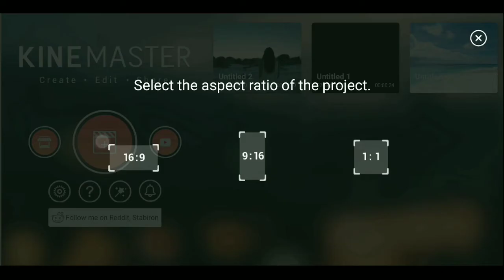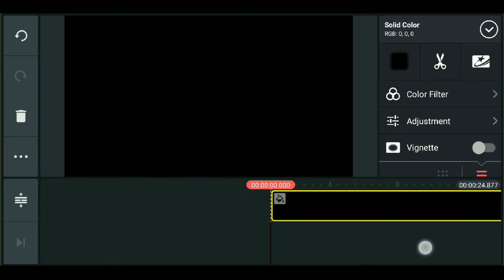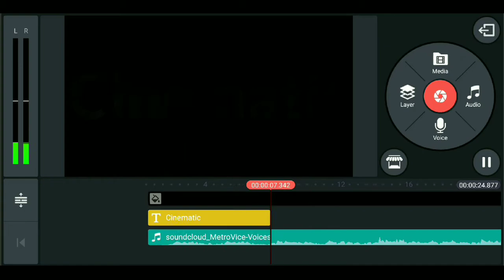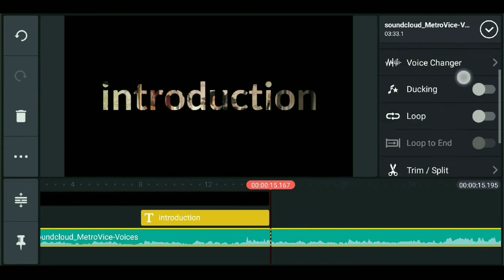How To Add | Text in Video | Editing Tricks 🔥 in Kine Master Tutorial For YouTubers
Cool Editing Tutorials | how to add text an video video editing Tricks In Kine Master Let me You Know

More Editings and videos Learn : Just JOIN MY YOUTUBE CHANNEL! 😀

Free Footage Clips Download Website